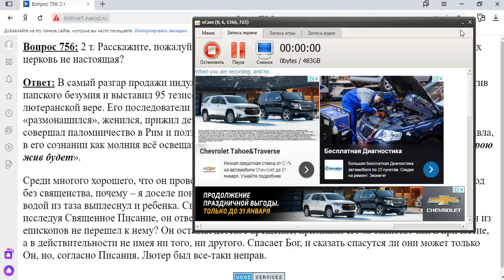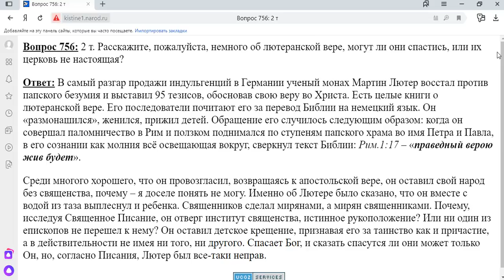756. Расскажите, пожалуйста, немного об лютеранской вере?